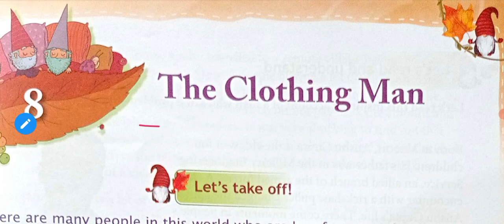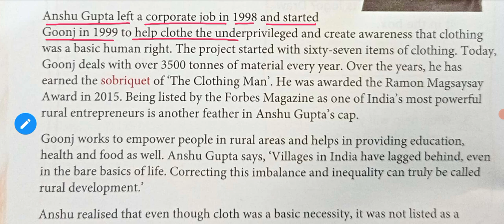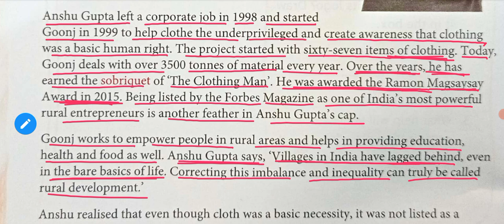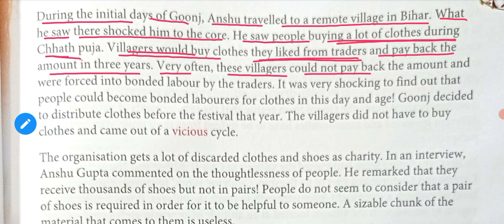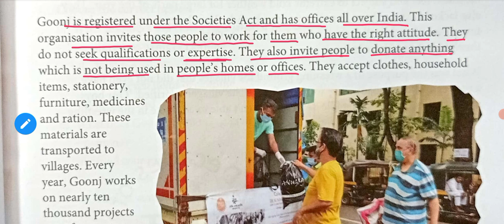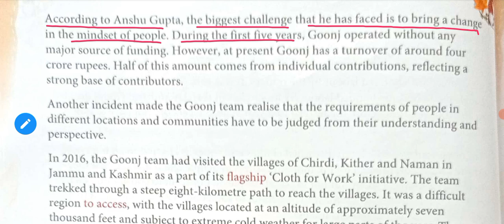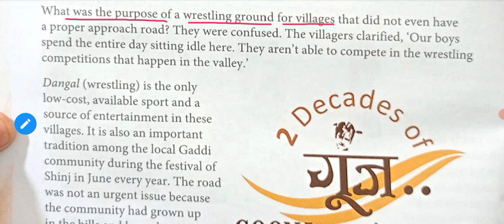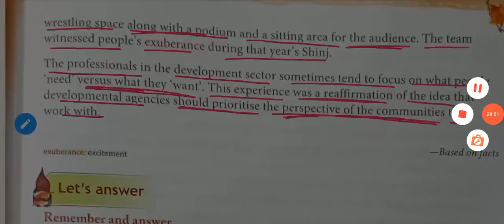The Clothing man Chapter 8 explanation in Hindi| Gold leave class 8th chapter8|Goonj NGO| Ansu Gupta